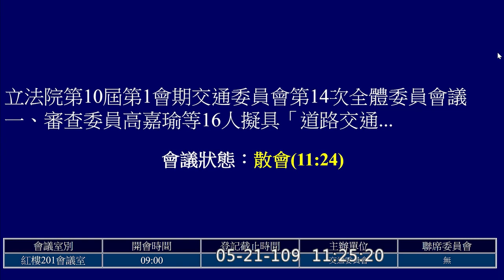2020 05 21 區間測速 道路交通管理處罰條例 邱顯智 高嘉瑜 李昆澤 陳雪生 許智傑 交通委員會 【立法院演哪齣？】